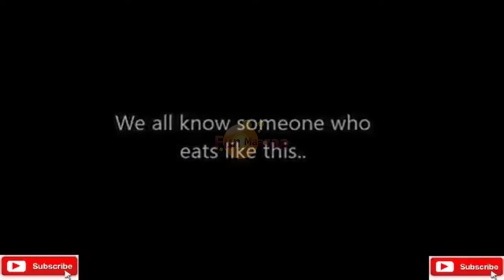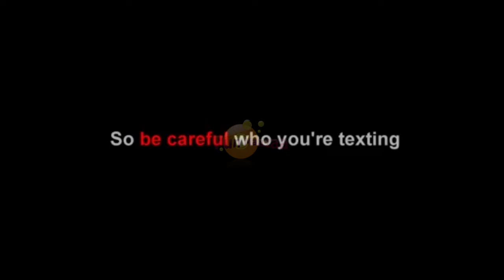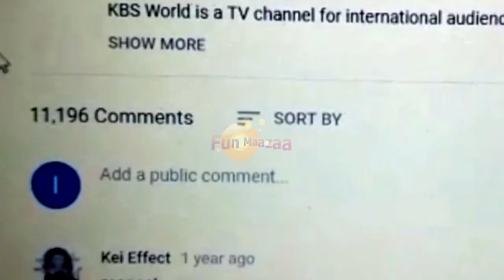SHAM IDREES Got PRANKED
SHAM IDREES Got PRANKED Funny Videos- sharing smiles by SHAM IDREES Got PRANKED  Funny Videos.